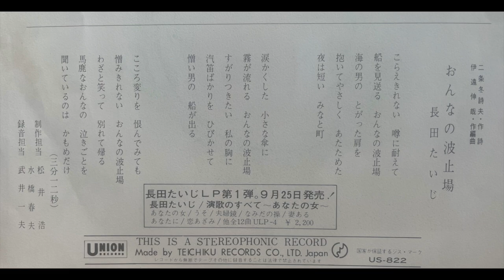長田たいじ おんなの波止場 Osada Taiji/Onna No Hatoba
作詞　二条冬詩夫　作曲・編曲　伊藤伸哉
UNION RECORDS  1974/9
Lyrics:Nijo Fushio/Compose,Arrange:Ito Nobuya
UNION RECORDS Sep.1974